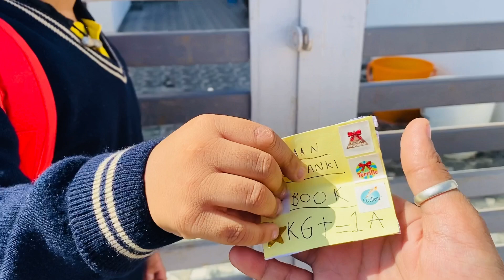Max ne mara ghar me jaadu 😜|| Jihaan ne banaya block city 😍|| Lifestyle Vlog 2